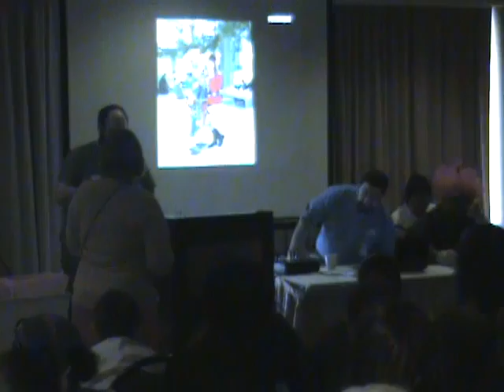Kumoricon 2011 Big Chris Panel 6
The Big Chris Panel!
It's not much more than a slide show, but there's some funny story you may not have heard before if you haven't been going to conventions in the Pacific Northwest for the past ten years!